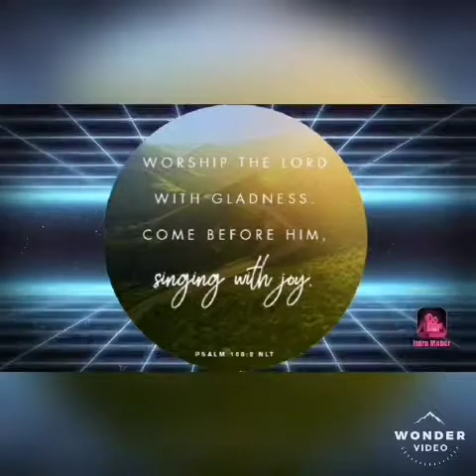One voice today || Agna Biju || 20th Dec